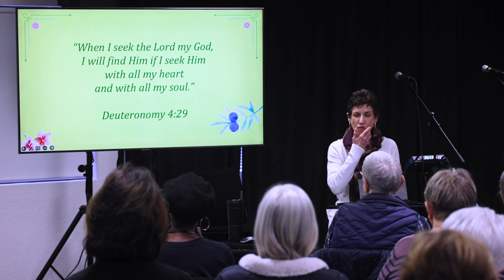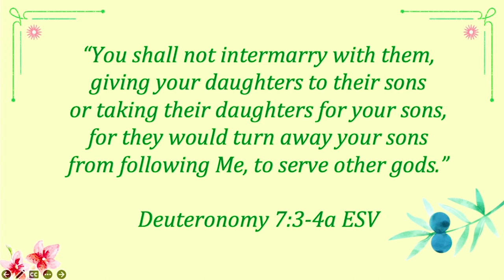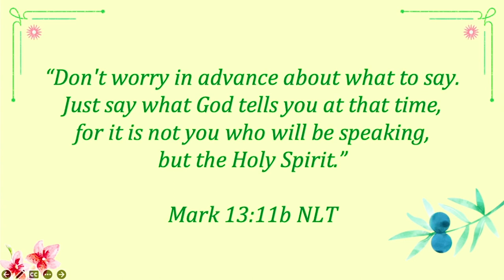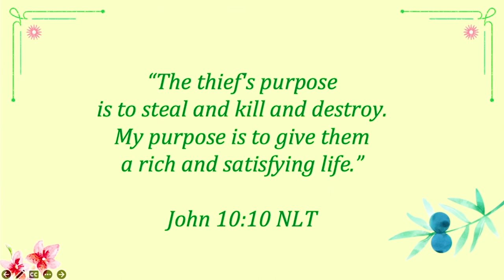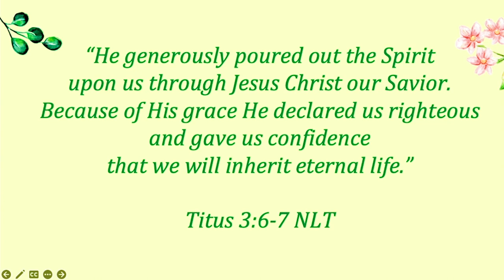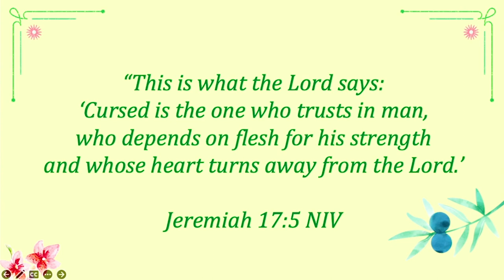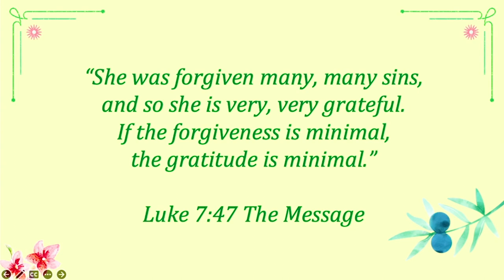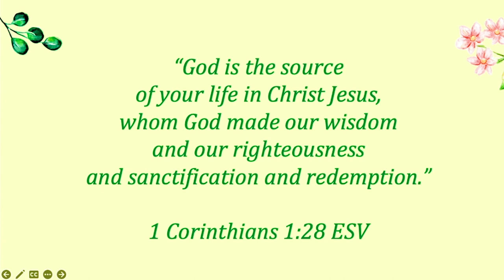Encounters with Jesus - Part 3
In this study we will be looking at life-changing encounters that individuals had with Jesus in the Gospels that will help us better understand who He is, why He came, what He taught, and how He can make a difference in our lives today. We will explore the big life questions we all face and how He not only has the answers, but is the answer that can change us forever.